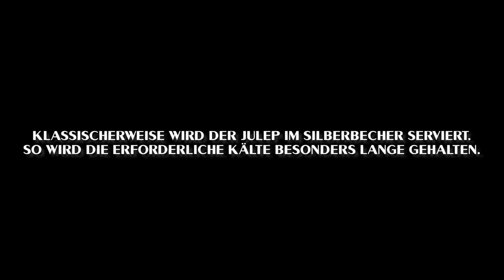Julep | Cocktailkunst-Barschule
Wir freuen uns sehr, dir eine digitale Möglichkeit geben zu können, um dein Wissen rund um die Bar zu erweitern. Auf cocktailkunstbarschule.de findest du ab sofort eine große Auswahl an Videos rund um Cocktailkategorien, Bartechniken und Equipment. Lass dir alle wichtigen Basics direkt von Cocktailkunst-Gründer Stephan Hinz persönlich erklären – bequem und kostenlos von zuhause aus. Möglich gemacht wird dieses Angebot durch unsere Partner von Root to Fruit. Mehr zum Sortiment von Root to Fruit erfährst du hier: rtfdistillers.com

Dieses Video enthält bezahlte Werbung. Genieße Alkohol verantwortungsvoll! Dieses Video ist für Personen unter 18 Jahren nicht geeignet. Leite es nicht an Personen weiter, die das gesetzliche Alter zum Konsum von Spirituosen noch nicht erreicht haben.